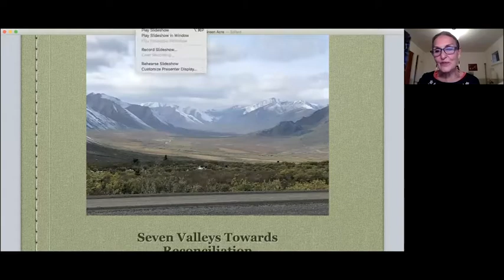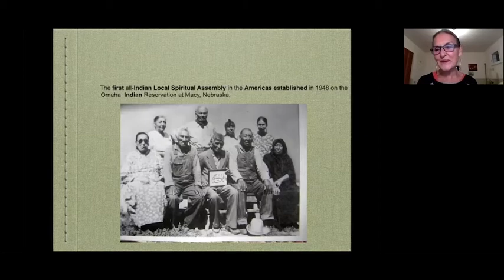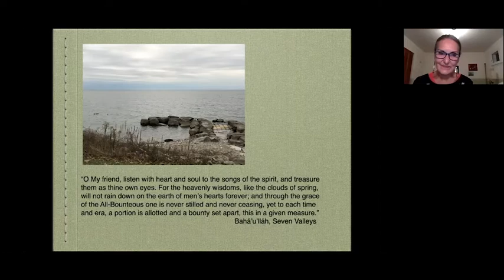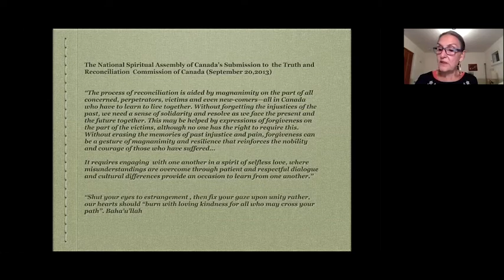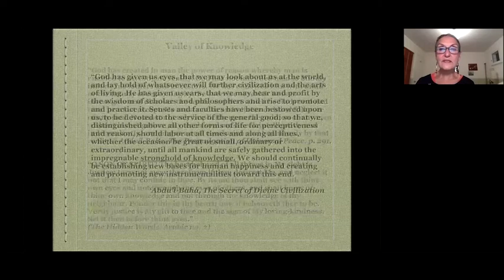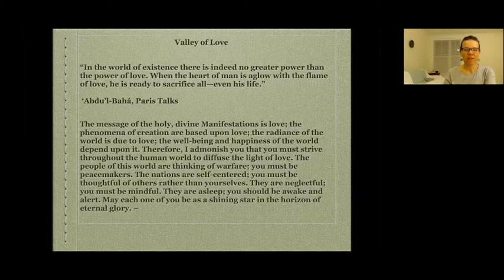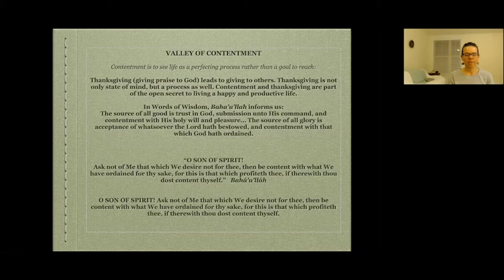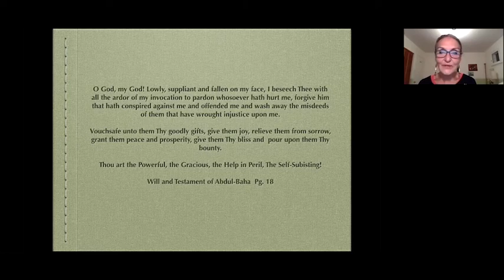Seven Valleys Toward Reconciliation | Louise Profeit-LeBlanc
Indigenous story-teller Louise Profeit-LeBlanc explores the mystical teachings of Bahá’u’lláh contained within the volume The Seven Valleys as a framework for the journey of reconciliation. The tool of reconciliation is one that has historically been applied to relations between groups of people but it is also a journey that each individual must take within themselves—and it is sorely needed in today’s divisive atmosphere.